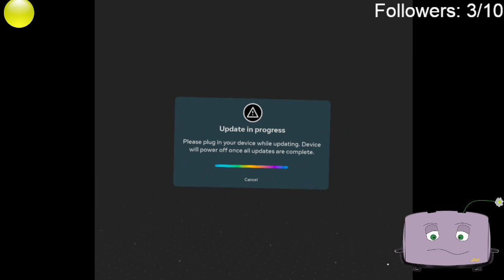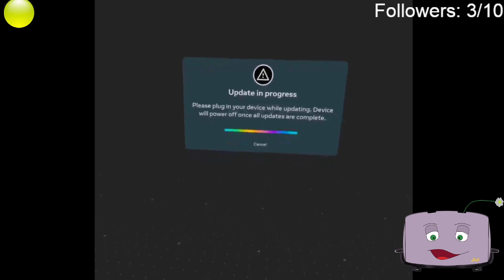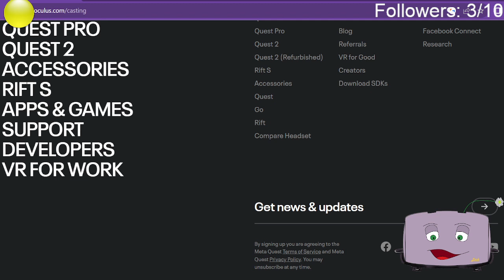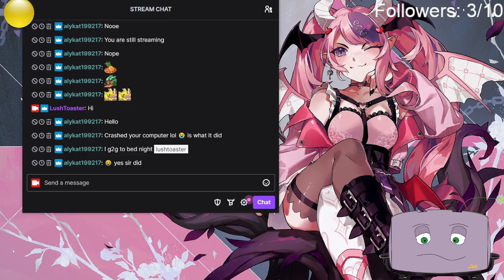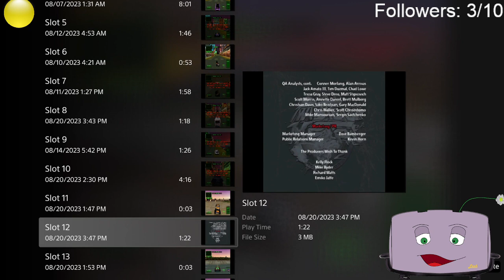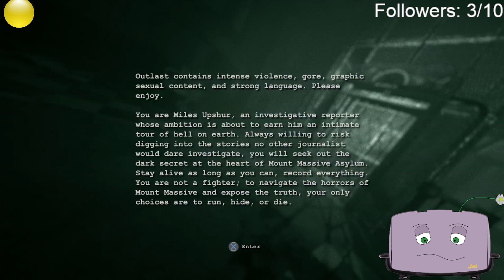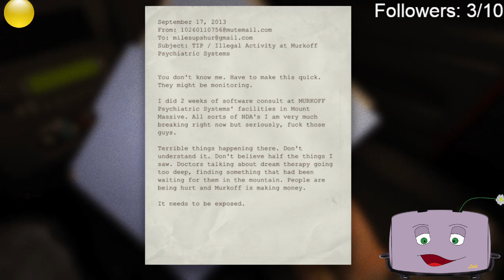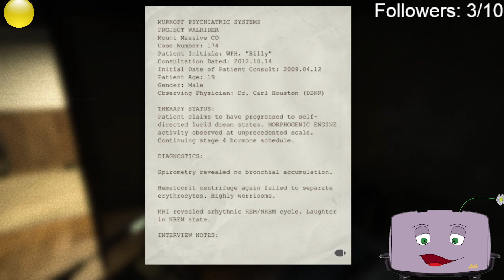RE4 (2005) Vr Pngtuber part 2